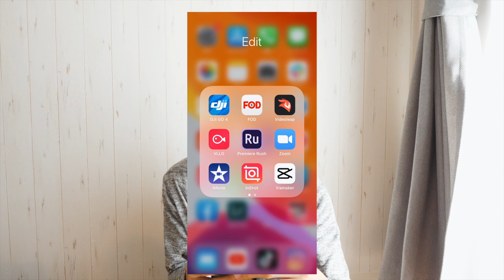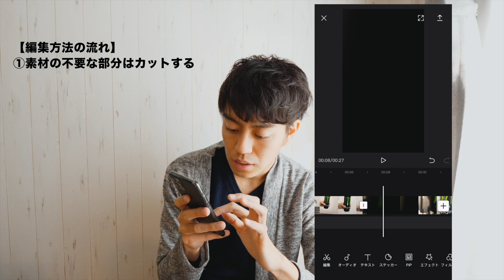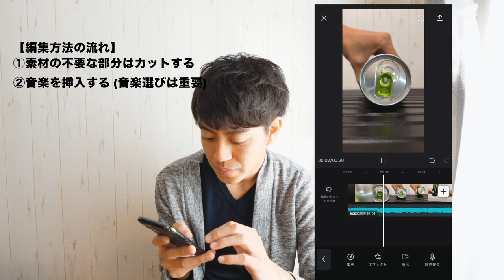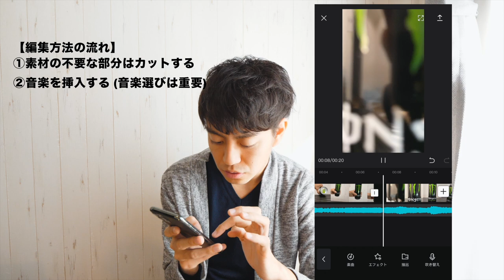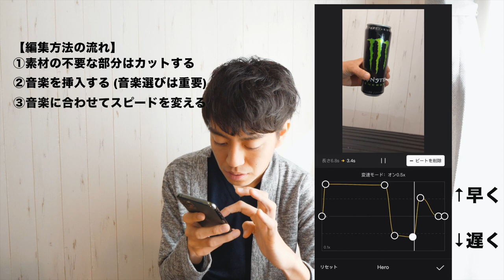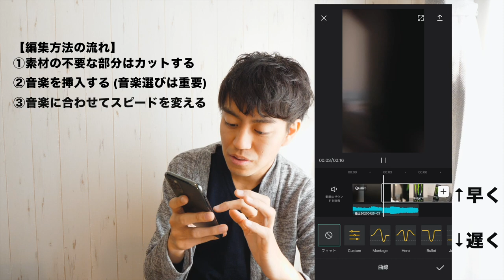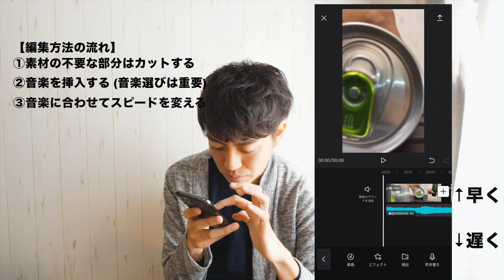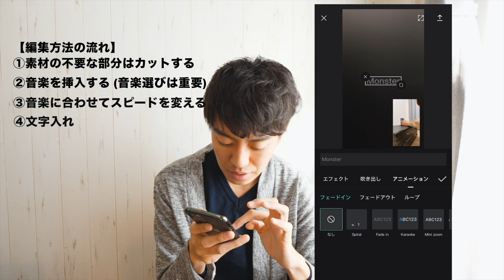【スマホ】最強！無料動画編集アプリ ！使うならコレ！編集方法を徹底解説！!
正直無料でここまで使える動画編集アプリはないと思います！
一度試してみて下さい^^

「Viamaker」です！

◆撮影＆編集について
→ camera：LUMIX GH5
→ Lens : 8-18mm
→ Stabilizer：Ronin-S
→ Drone：Marvic pro
→ Edit : Final Cut Pro + Motion5
→Gopro：Gopro 7 Black